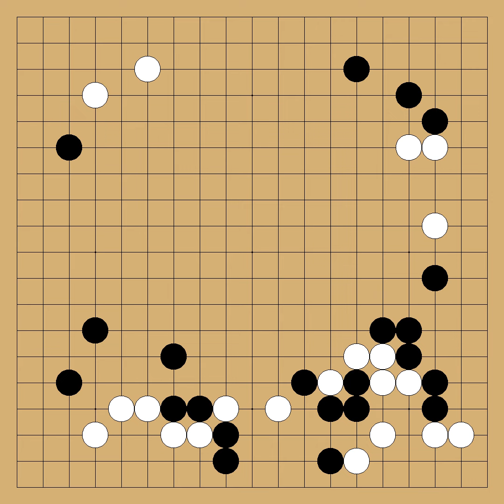Kim Kiwon(3p) vs Baek Hongsuk(9p) - 4th BC Card Cup - round 1 - 2012-03-03 - komi: 6.5